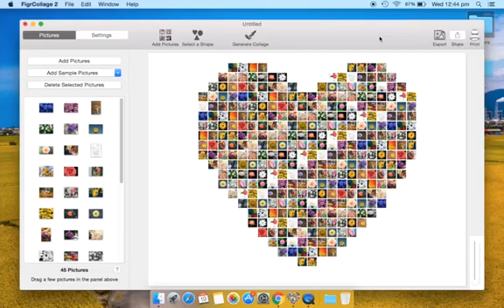August 12, 2022